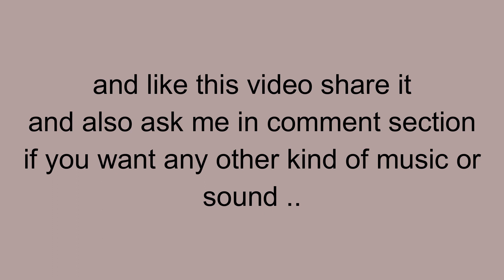Calm Music For Vlog No Copyright | Relaxing Music | Calm Background Music | Music For Free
You’re free to use this calm music in any of your videos, but you must include the following in your video description (Copy & Paste):

free music
cafe music
peaceful music
background music
free sounds
free audio

🎵 I appreciate it- see you later.